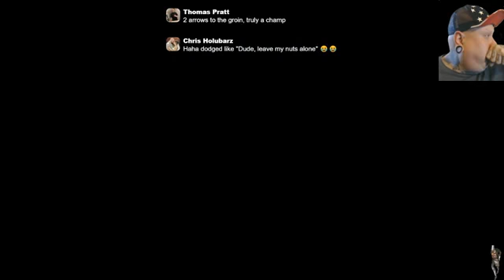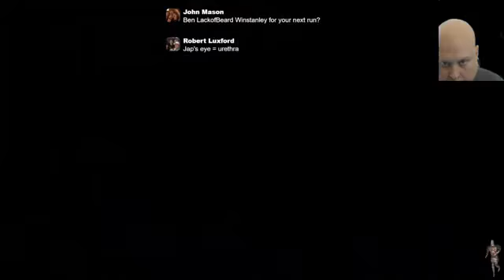Dark Souls Bow Nut Shot Only pt2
This was recorded Live on my facebook stream. For better quality all runs are also available